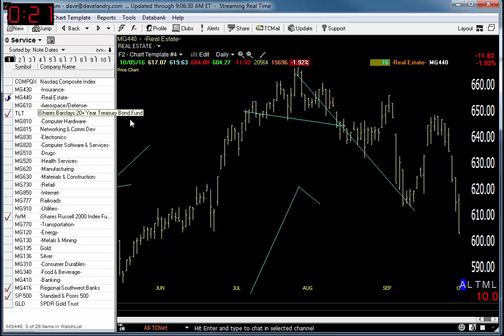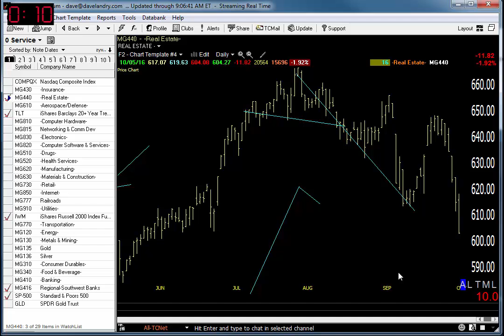10/06/16 Dave Landry's Market In A Minute-Continue To Remain Patient